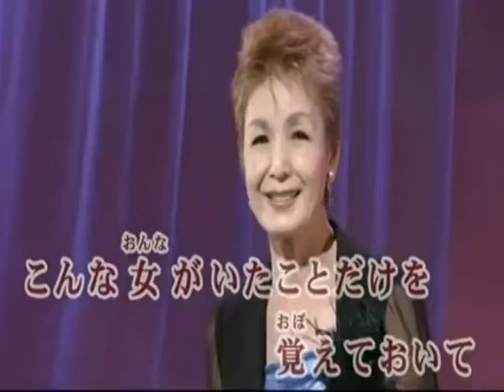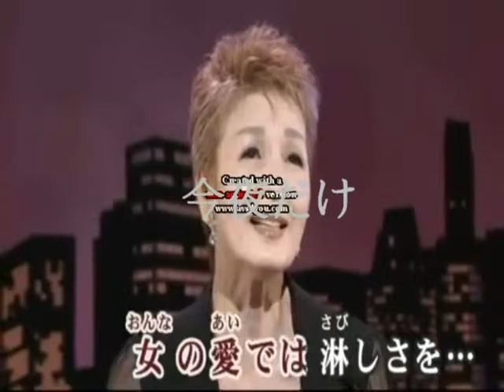今夜だけ (內田あかり) 北市信義歡樂班 みゆき 唄